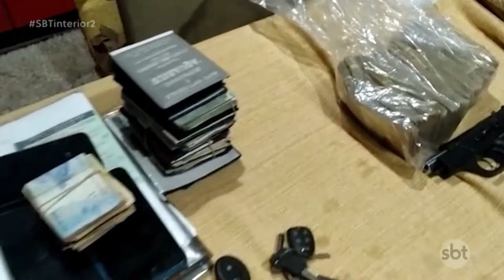Araçatuba vinte e cinco mandados são cumpridos pela PF em nova fase de investigação do mega assalto